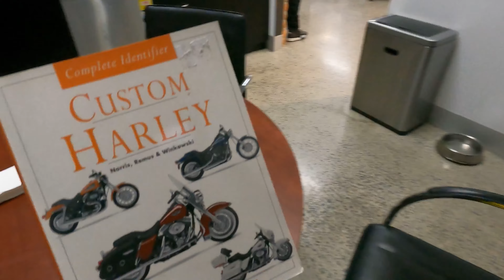ਜਾਕੋ ਰਾਖੇ ਸਾਈਆਂ ਮਾਰ ਸਕੇ ਨਾਂ ਕੋਈ🙏 | Lucky to be alive | Ep 36 😊👍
This episode is about ਜਾਕੋ ਰਾਖੇ ਸਾਈਆਂ ਮਾਰ ਸਕੇ ਨਾਂ ਕੋਈ🙏 | Lucky to be alive | Ep 36 😊👍

In this vlog I was lucky to be alive & thank God they helped me & fix the issue.

To see what was actually happened

if you like my video than

ਜਾਕੋ ਰਾਖੇ ਸਾਈਆਂ ਮਾਰ ਸਕੇ ਨਾਂ ਕੋਈ